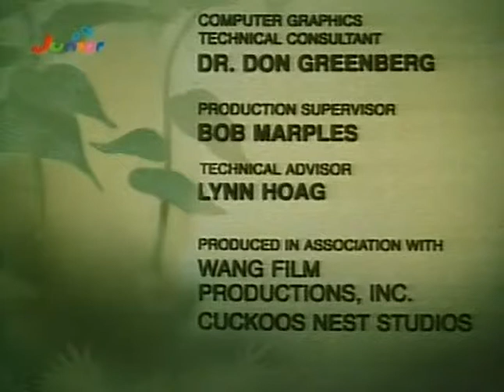Die Schlümpfe - Staffel 02 Episode 015 - Torti, der Fressack